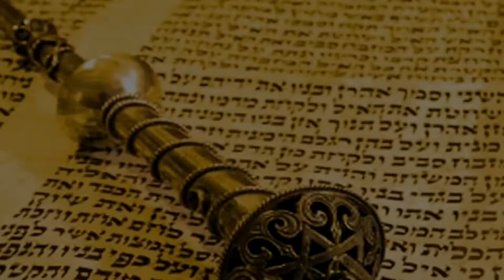🪑 Почему не сидят на столе? Цав 5782 | Раввин Бенцион Каплан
Шалом, дорогие друзья! С вами раввин Каплан, и сегодня мы поговорим о недельной главе Торы Цав.

Наши предки имели в обиходе множество примет и суеверий, регламентирующих различные стороны жизни. Для некоторых эти приметы актуальны и по сей день — например, запрет сидеть на столе.

Казалось бы, дело исключительно в этике и гигиене: за столом едят, поэтому он должен находиться в порядке и быть чистым. Однако объяснение такого суеверия — гораздо глубже обычной логики...

Хотите узнать больше? Смотрите урок!